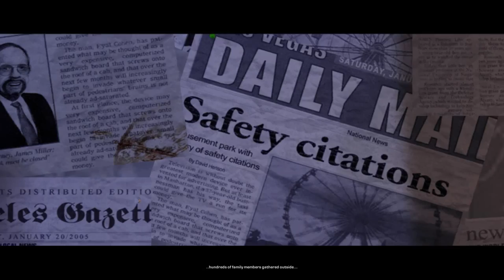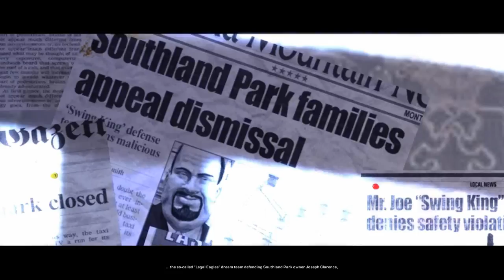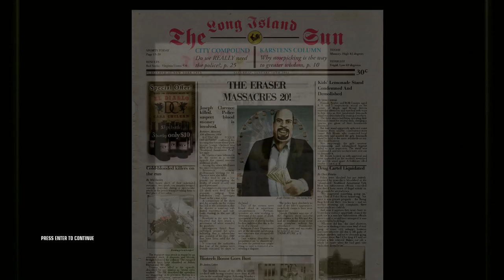A Game, Interrupted: Hitman: Blood Money [1]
1. No loading from a previous save.
2. If I die, the game is over.

Wow, I'm incredibly rusty at Blood Money and I don't remember the controls being this awkward. Well, at least i didn't die... in the tutorial. I'm actually pretty optimistic in this playthrough. I imagine I can beat at least half of the missions without dying (I think the white house mission will do me in, if nothing else does).